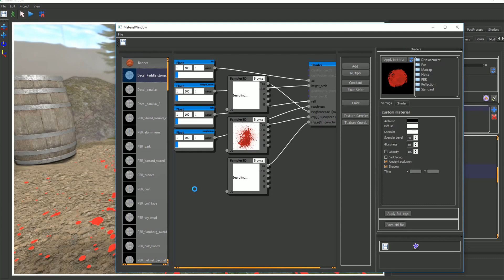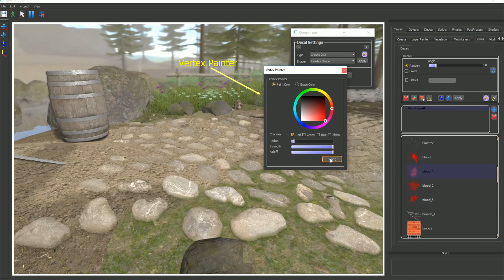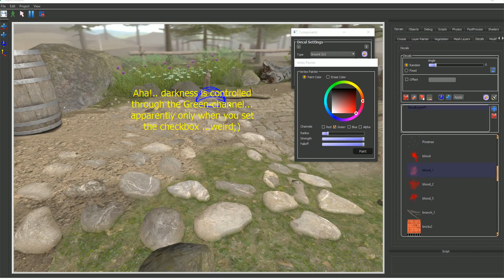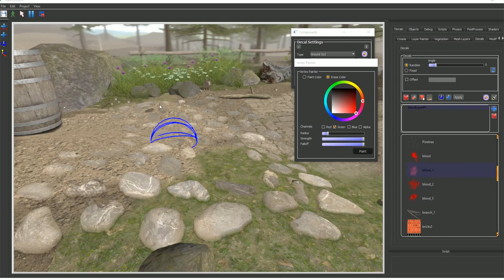Vertex Painter on Decal parallax mapping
Added decal parallax mapping, a vertex painter and changed terrain material to PBR.
This is  a part of my new Render Engine, It's still under construction, but this is a list of features so far:
-scene manager
-post-processing manager (SSAO, FXAA, Blur, ect.)
-lua scripting
-bullet physics (with constrains control)
-multi-texturing
-terrain painting.
-engine and editor are two separated executables
-debugging mode
-own mesh import with physics constrains.
-particle system
-particle editor
-material editor
-shadow manager
-components to objects
-Animation Editor (in progress)
-PBR material